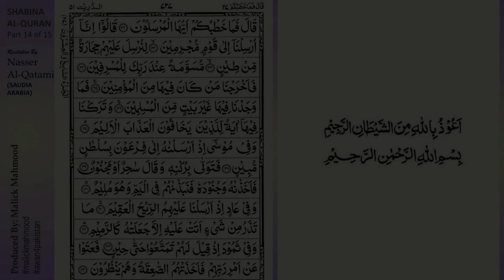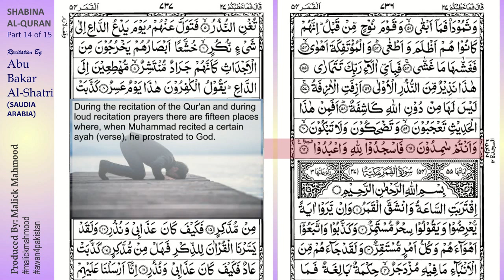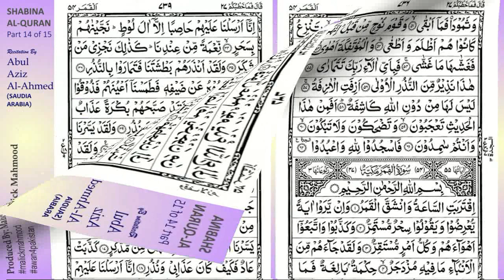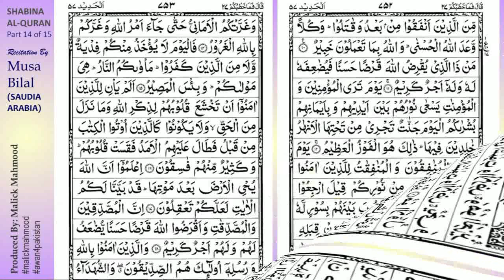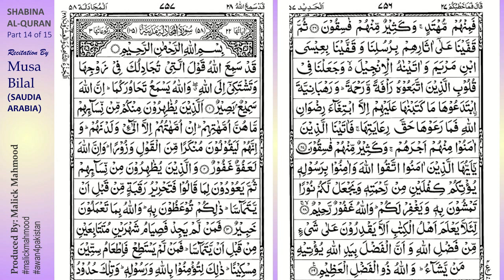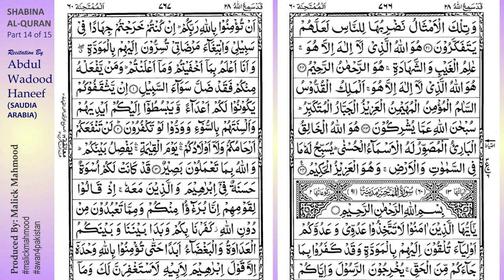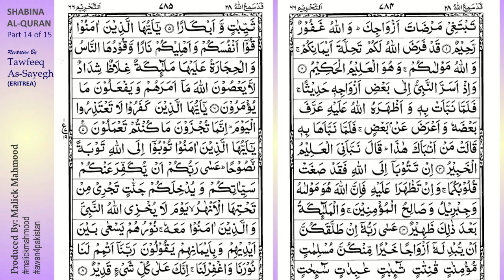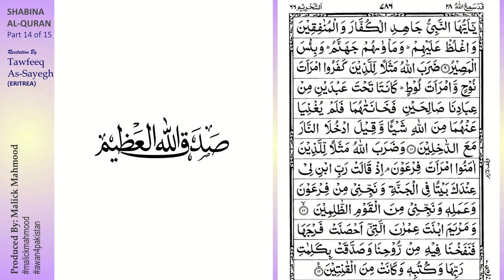Shabina Al-Quran | Part 14 of 15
The Recitation of Para 27: Qāla fa-mā khaṭbukum [قَلَ فَمَا خَطْبُكُم] and Para 28: Qad samiʿa ’llāhu [قَدْ سَمِعَ ٱللهُ]

Dear Viewers,
We present: Shabina Al-Quran | Part 14 of 15
Muslims take guidance from Quran, which is the supreme source of Divine knowledge and instructions. Hence, Quran is more sacred than any other book.
In addition to being the source for Divine knowledge, Quran’s other virtue is rewards for both listening and reading Quran. Muslims recite or listen to Quran on almost daily basis.
In Quran, Allah says: “And We send down of the Quran that which is a healing and a mercy to those who believe (in Islamic Monotheism and act on it), and it increases the Zalimoon (polytheists and wrongdoers) nothing but loss.” (17:82)
From above verse we can understand that rewards are for those who believe in Islam and only those kind of Muslims could gain healing and mercy from it. Whenever we read or listen to Quran we must do it whole heartedly and with pure intention of submitting to the Will of Allah Subhana hu Ta’Allah.
The second major benefit of listening Quran that befalls upon a Muslim is the mercy and blessings of Allah Almighty. In Quran, Allah the Magnificent says: “When the Quran is read, listen attentively, and fall silent, so that you may be blessed with mercy.” (7:204)
In Quran, Allah Almighty says: “Those who eschew Evil – and fall not into its worship – and turn to Allah (in repentance) – for them is Good News: announce the Good News to My Servants – Those who listen to the Word, and follow the best (meaning) in it: those are the ones whom Allah has guided, and those are ones endued with understanding.” (39:17-18)
From this ayah of Quran, it is clear that one needs to listen to Quran and then from the listening one needs to deduce the best meaning from it. When the person deduces the best meaning from it, the ultimate guidance will then come from Allah Almighty helping the listener understand the message of Quran.
SHABINA AL-QURAN is a collection of Arabic recitation of Quran by world’s renowned reciters. In total there are 15 Parts of this series.
This is Part 14 of 15 and you can listen to Saad Al-Ghamdi and others like Saud Al-Shuraim, Mishary Rashid Alafasy, Abu Baker Al-Shatri, Abdel Aziz Al-Ahmed, Mahmoud Saad Darouich, Mohamed Osman Khan, Jamal Shaker Abdullah, Moeedh Alharthi, Maher Al-Mueaqly and Sahl Yasin.